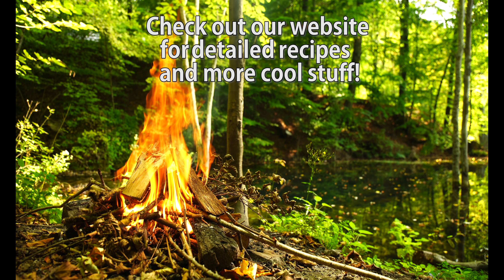BEST BUSHCRAFT PIZZA FROM SCRATCH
The combination of the Serbian winter wonderland and the traditional Italian dish called Focaccia creates a remarkable synergy. Focaccia al rosmarino, a version of this dish with rosemary, is widely recognized and beloved in Italian cuisine. The powerful and savory aroma of dried tomatoes, rosemary, and olives perfectly complements the creamy taste of three milk cheeses. This dish can be served as an appetizer, or snack, or even used as sandwich bread. You can enjoy this delicious dish as often as you like!